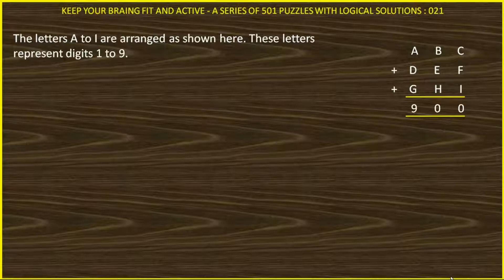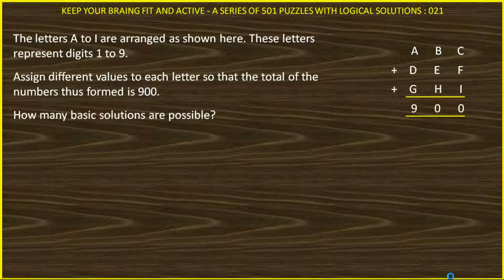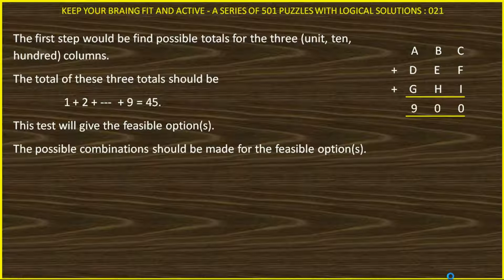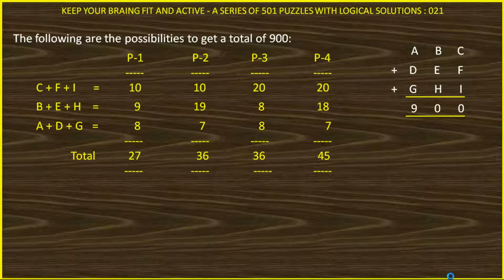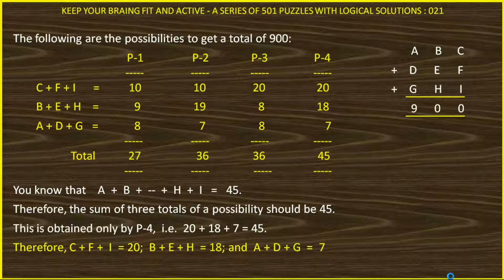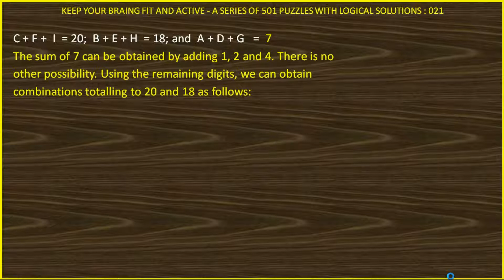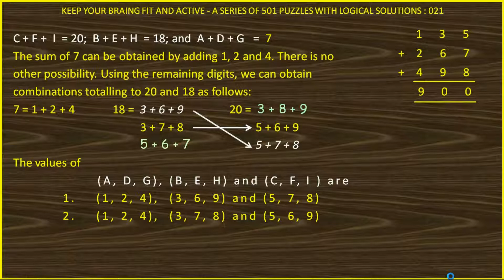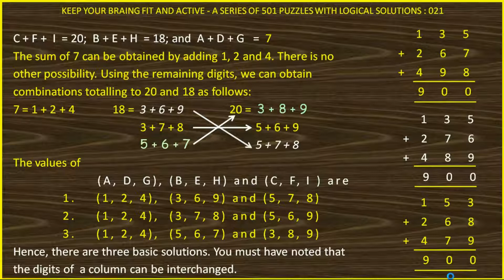PUZZLE 021 OF 501 IN HINDI SOLVED LOGICALLY AND ANALYTICALLY